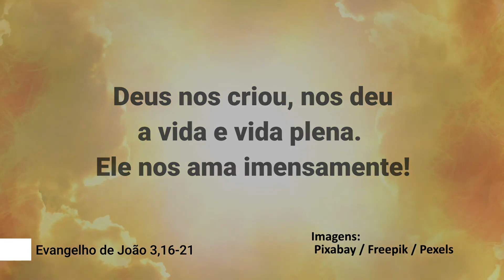Evangelho de 19 de abril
Disse Jesus a Nicodemos: Deus amou tanto o mundo que deu seu Filho unigênito, para que não morra todo o que nele crer, mas tenha a vida eterna.

A sua vida teve início há poucos anos: 20, 30, quem sabe 50... mas ela nunca mais terá fim. Você é eterno! Viverá trilhões de anos – infinitamente! Quem de nós fez algo para ter direito a receber a mesma vida de Deus que recebemos? Ninguém fez nada: foi uma ação livre e gratuita dele. Ele nos criou, nos deu a vida e vida plena. Ele nos ama imensamente! Para corrigir o caminho que havíamos pego errado, nos doou seu Filho, seu único e amado Filho.